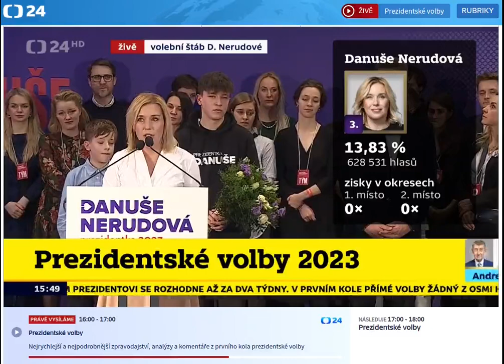Zfanatizovaná mládež ve volebním štábu Danuše Nerudové tleská 10 minut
Suverénně nejděsivější věcí, co jsem dnes viděl, byl přenos z volebního štábu Danuše Nerudové. A to jsem to video ještě notně sestříhal, na zkousnutelné minimum...

Víte, pokud chcete vidět, jak bude nějaká země vypadat za třicet let, podívejte se do školek. Pokud chcete vidět, jak bude vypadat za dvacet let, podívejte se do maturitních ročníků. A tento pohled nám mimoděk zprostředkovala Česká televize, právě přenosem ze štábu Danuše Nerudové. Je to jak ze Severní Koreje. Nadšené, vypatlané, kolektivní, rozjásané a hrůzné...